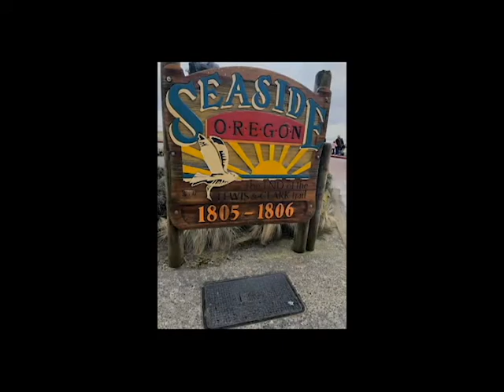Cannon Beach 2021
My trip to Cannon Beach, Oregon 3/19-3/21 with the fam.
Also, this is my first upload in like years. I will try to upload more videos since I just got the new Insta 360 One R camera just before the trip!
Let me know what kind of vids yall want
I don't any of the music.